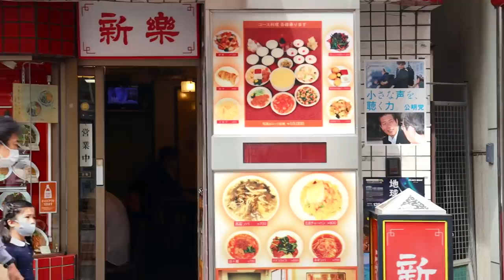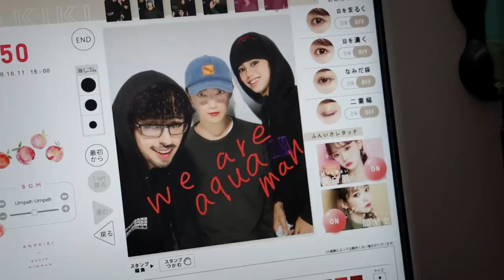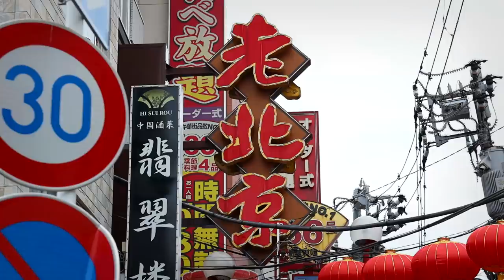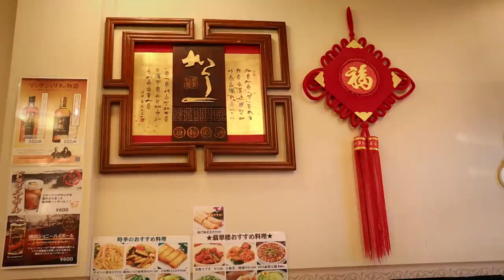SKATERS DAY THE LIFE IN CHINA TOWN | JAPAN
China town in Yokohama has many good places to eat, so we stopped by before skating near by.

Insta: @ErasedXProject, @LuisMoraVids, @Ishizuka_ta98, @Kyonosuke_Yamashita, @KenMiyajima